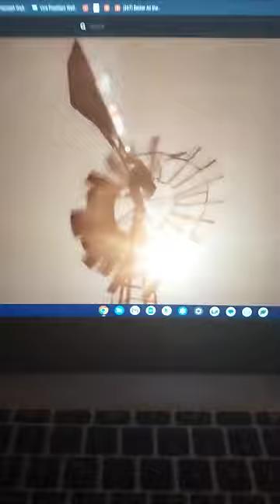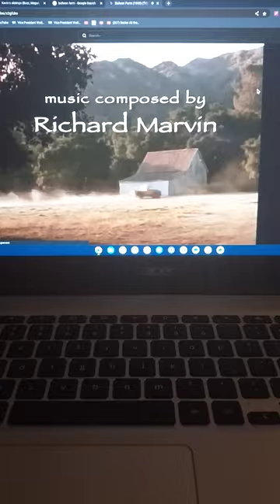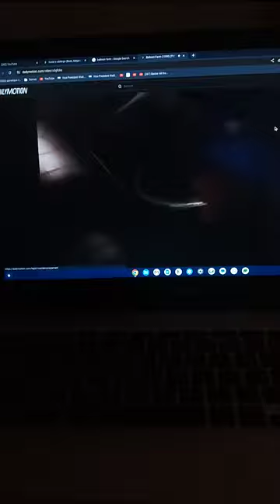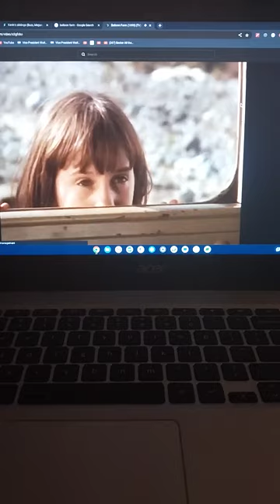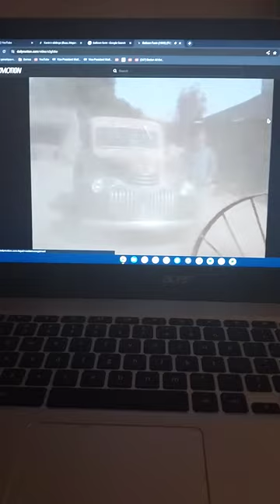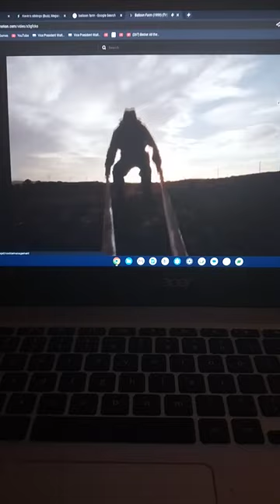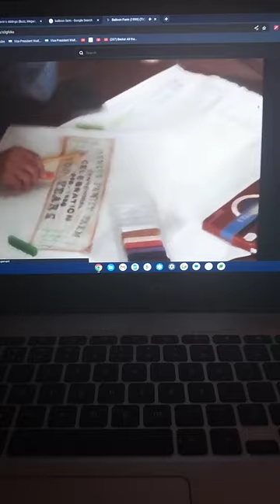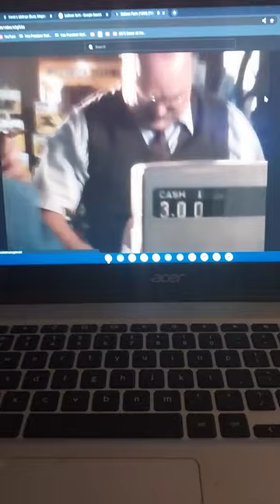Balloon farm movie and TV trailer